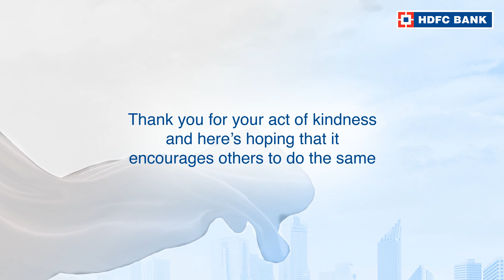Watch the story of Hans Sadhu, OurNeighbourhood Hero of Gurgaon